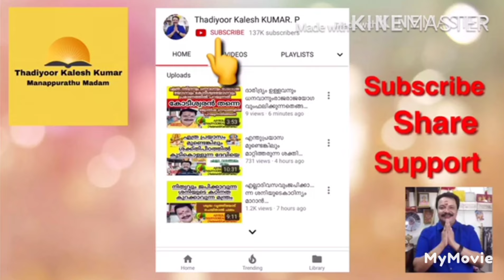1200|പുണർതം വർഷഫലം|9446141155astrologerthadiyoorkaleshkumar(Asianetfame)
1200 പുണർതം വർഷഫലം |Varshaphalam
Manappurathu jyothisham Thadiyoor                                 Thiruvalla to Ranni Routil NearThadiyoor Nss High school   Booking 11 amto 5 pm      con 11amto6pm AstrologerThadiyoorkaleshkumar(Asinetfame), vasthu, jathakam, Devapresnam, Ayurveda, poemwriter&Cineproducer    Saturday &Sunday Holiday                                      Worldnumberone Astrologer Indias number one Astrologist&Astronomy